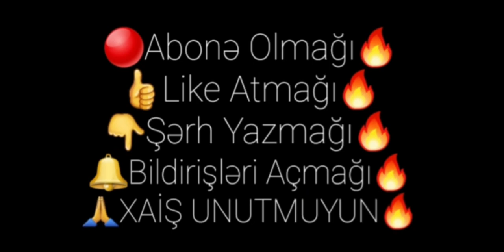CarX Drift Racing 2 - Teker Nece Esdirilir.? (Cox Sade Ve Asand)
👍LIKE ATMAGI👍
👇SERH YAZMAGI👇
🔕BILDIRISLERI ACMAGI🔔
❤UNUTMUYUN❤